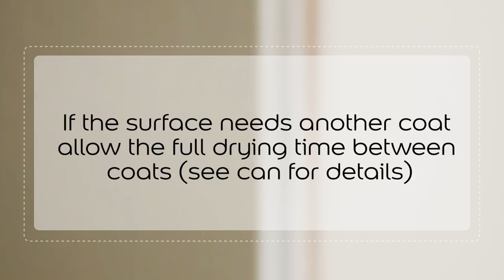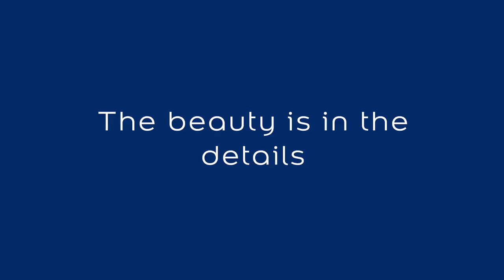How to paint your doors and door frames - Dulux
Perfect your painting with our step-by-step guide.